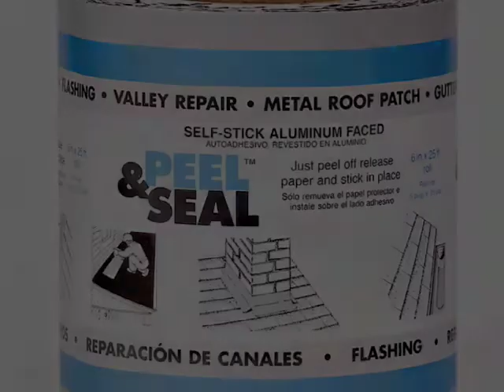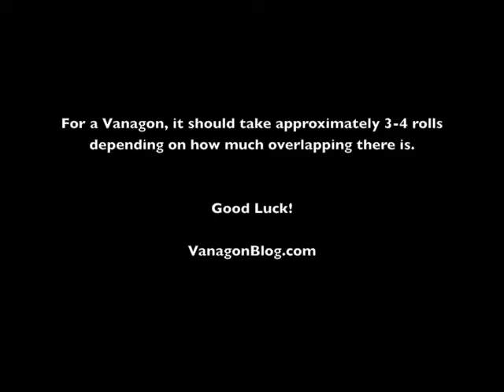DIY Car Sound Dampening With Peel and Seal - Low Cost Sound Deadening Mat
"Peel and Seal" is a low cost roofing product which can be utilized in reducing sound vibration in your car.  Peel and seal can be found in most hardware stores or online retailers for less than $20 a roll.

This is much cheaper than using sound proofing brand like Fat Mat. Sound dampening materials can be used on any truck, van, car, or off road vehicle - the older the better!  Just make sure you can remove and re-assemble the door panels.